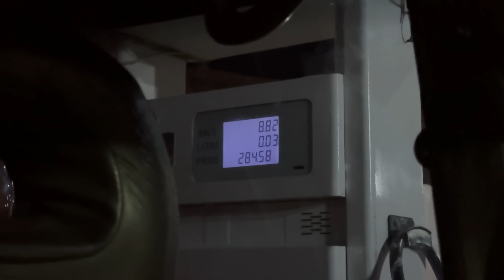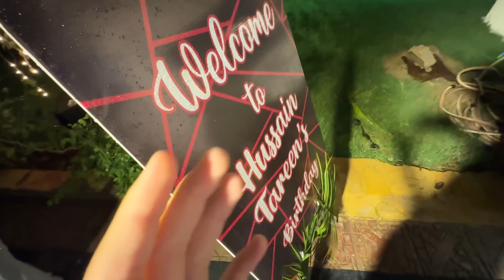Birthday mein Hafsa kyun nahi gayi?😳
We attended Hussain Tareen's birthday celebration. Watch the full vlog to find out the reason of Hafsa's absence at Hussain's birthday party.